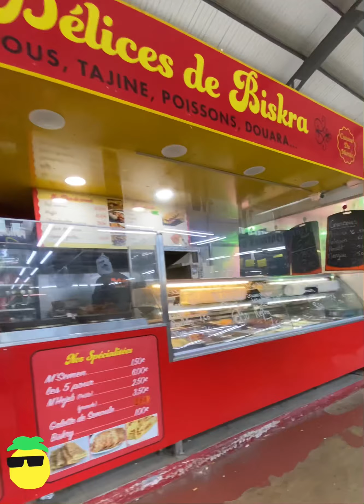balade découverte marché Saint Denis , France 🇫🇷 - Marche (1) 2022 -4K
Première balade dans le 93 - autour du marché .

Qu est ce que vous pensez de cette balade ?